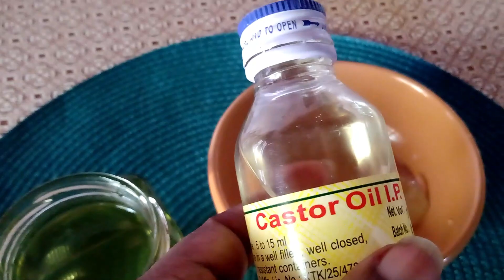Homemade Body OIl For Soft & Beautiful Skin/ Easy 3 Ingredient Body Oil/DIY Body Oil